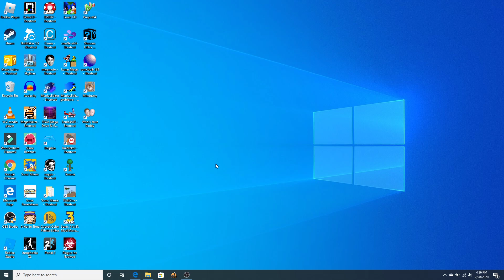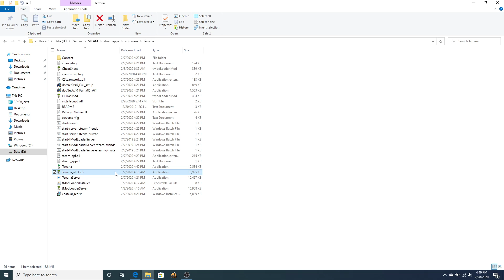Now that's a lot of bosses